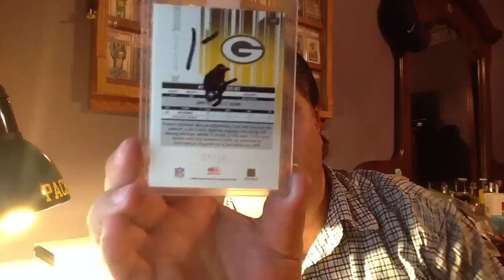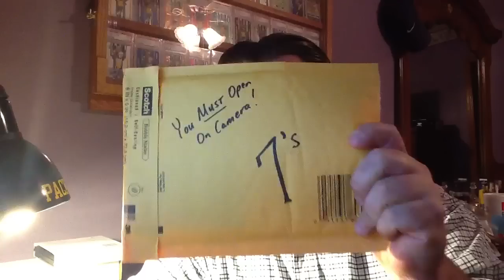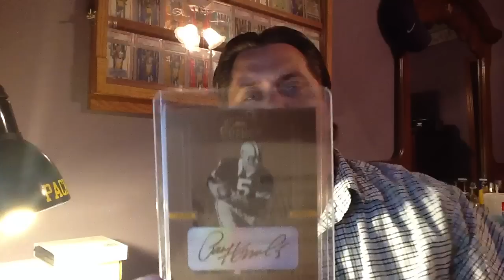A Two Awesome Packers Mail Day & A "7's" Hornung Tribute Song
Best watched & listened to in 720p. Thanks Michael. You're awesome!!!